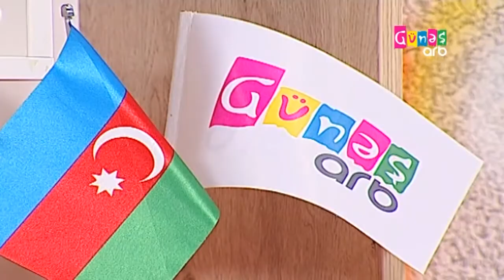Uzun dere Sebine Reqs Qruppu 2016 12 28 Gunesle oyan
Səbinə İsmayılova - xoreoqraf və rəqs direktoru

Sabina Ismailova - choreographer and dance director

Сабина Исмаилова - Хореограф и постановщик танцев